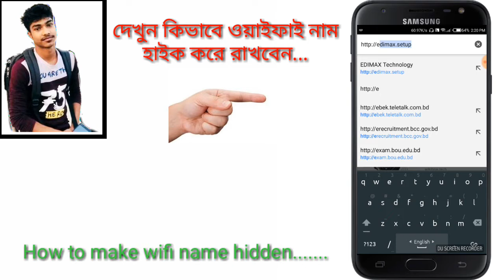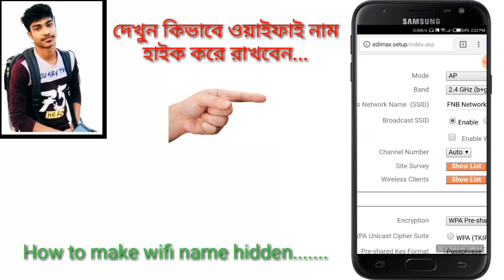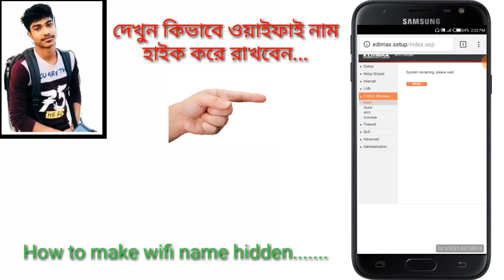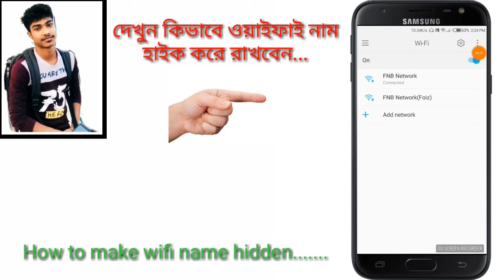How to make wifi name hidden...by Andriod wifi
Wifi SSID name hidden for your phone.